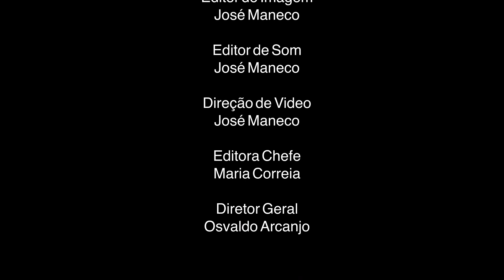Conheça a história por trás da Exclusivo Luso, a plataforma de imobiliário angolano em Portugal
A Exclusivo Luso, uma empresa que opera no mercado há doze anos, com a missão de facilitar o investimento imobiliário da comunidade lusófona no mercado português, foi fundada em 2010, pelo jovem angolano Cláudio Alexandre, CEO, que identificou a necessidade de se criar uma plataforma que atendesse as necessidades das famílias ou de países falantes da Língua Portuguesa, a nível do referido sector.